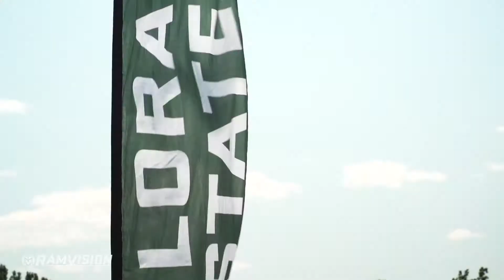RAM CLUB 5280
Denver-area Rams are coming to together to support Colorado State University Athletics